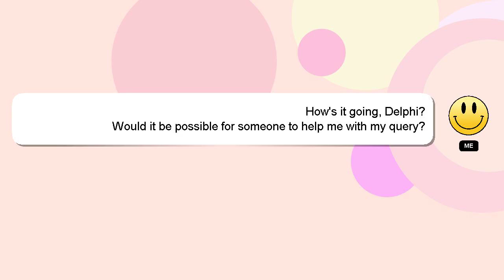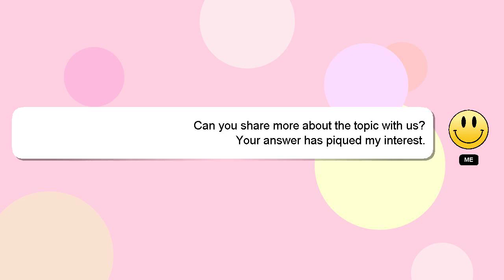How to cook klang bak kut teh?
A quick introduction about me, Hi, my name is Delphi, nice to meet you. I am here to help you get the answers you are seeking. - How to cook klang bak kut teh?

I am available to answer your more detailed queries via comments or chat. Your answer will be recognized and appreciated, and I will 'heart' it to show my appreciation.

*2 What we are experimenting :*